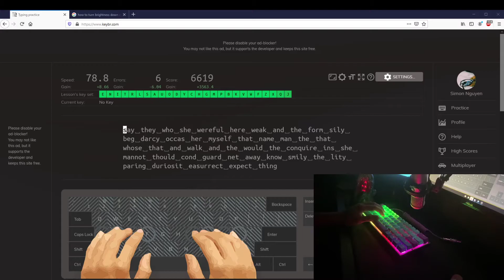Ducky Mecha Mini With Cherry MX Silvers